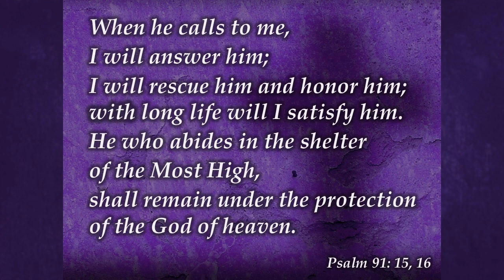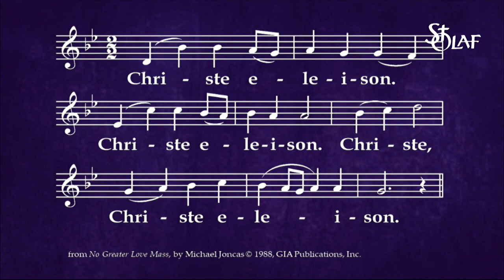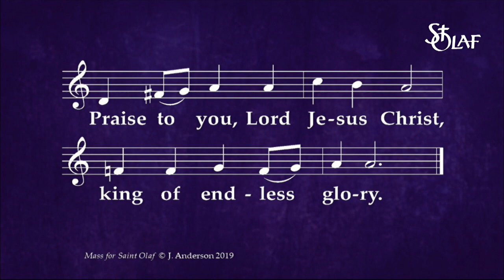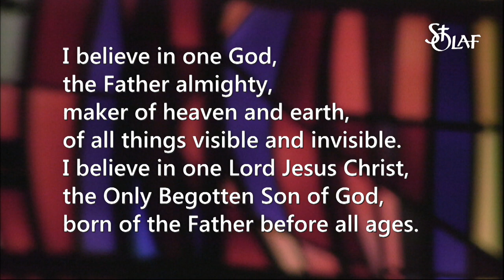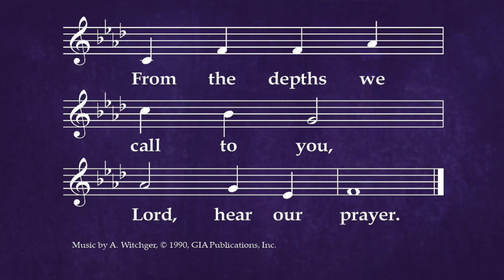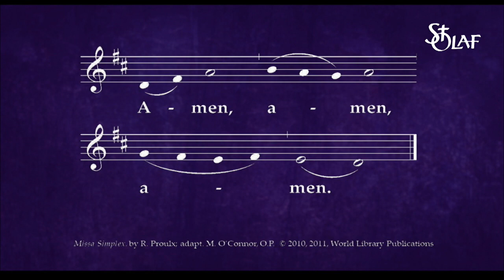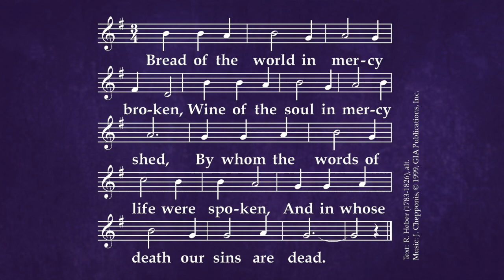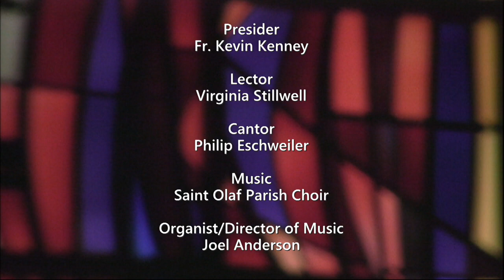Saint Olaf Church - Sunday Mass - February 18, 2024